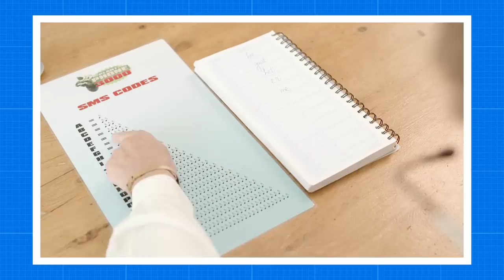Plant Phone 3000 | Klokko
Ben jij het ook zo zat dat je beltegoed steeds op is? Klokko heeft een oplossing!

Pascal gaat kijken in het Bio Art laboratorium van Jalila Essaidi. Hier komen kunst, natuur en wetenschap samen. Wist je dat je van koeienmest textiel kunt maken? En dat mensenhuid kogels tegen kan houden wanneer het gemengd is met spinnenzijde? De cowboys vinden zichzelf te stoer voor vaderdag.